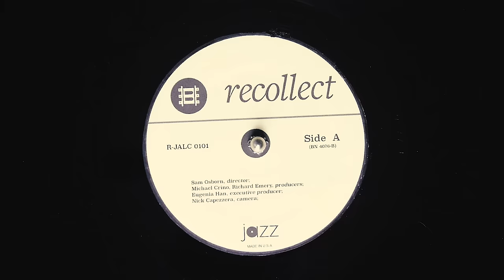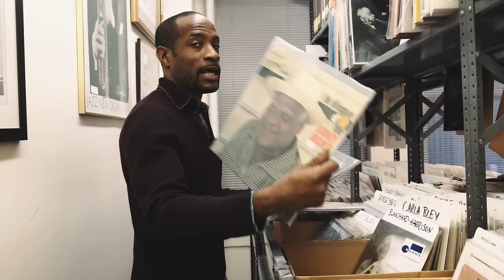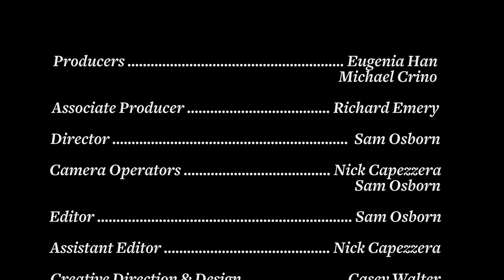RECOLLECT featuring WALTER BLANDING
In RECOLLECT, Blue Engine Records takes some of the world's greatest jazz musicians on record shopping sprees, digging up forgotten favorites and certified classics in the process. Go behind the recording process with the artists who know it best and learn the stories behind your favorite albums from the musicians who heard them firsthand.

"It's like home." That's what saxophonist and Jazz at Lincoln Center Orchestra member WALTER BLANDING has to say about jazz. In this episode of Recollect, Walter tells a story about an irritable Thelonious Monk, digs up an Oliver Nelson classic, and discusses why Charlie Parker makes him glad to be alive.